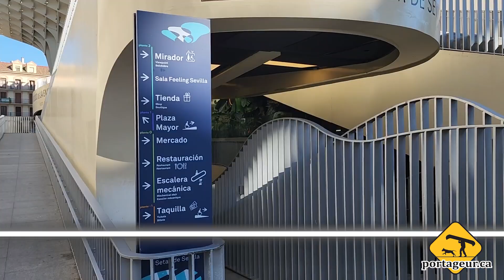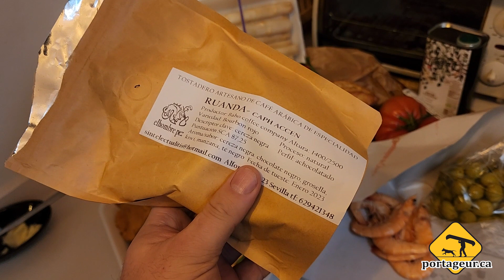28 Days In Seville, Spain - Day 3 - The Market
Today was a big day full of fun errands! You heard me, fun errands! Seriously though, Seville has some great markets and I've been waiting to try the south European fruits again. I also offer some advice on local cell phone plans.